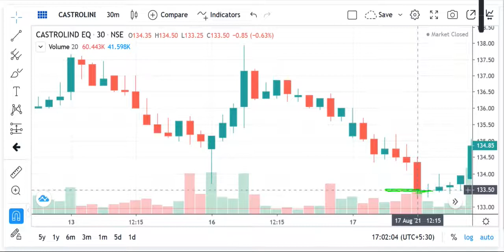CASTROL INDIA SHARE EPRICE TAREGT